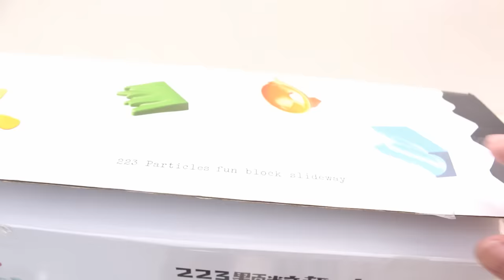Satisfying Building Blocks Marble Run ASMR Rotary Funnel and Elevator